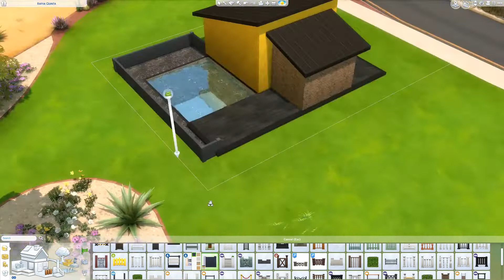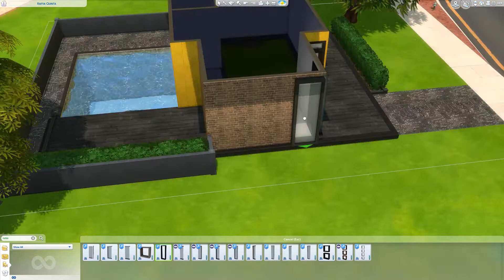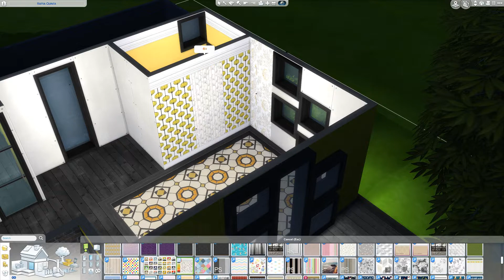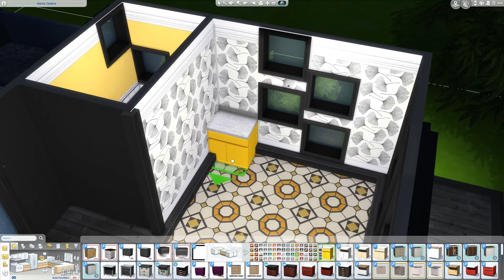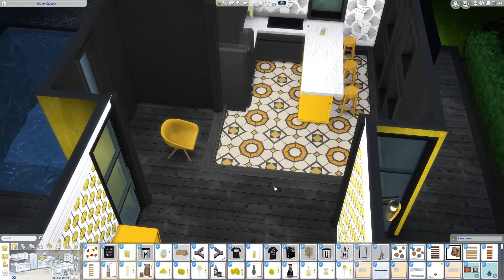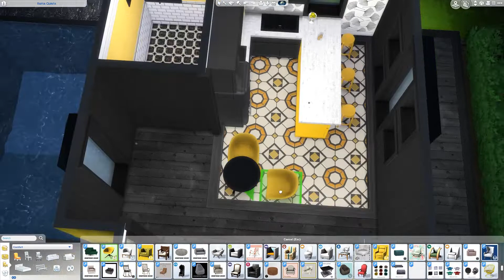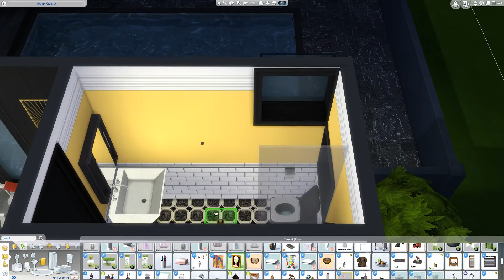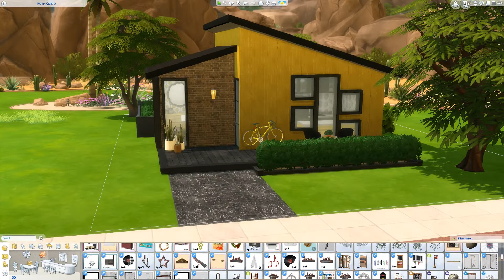SIMS 4 SPEED BUILD // RETRO TINY HOUSE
THIS BUILD: SIMS 4 SPEED BUILD // RETRO TINY HOUSE